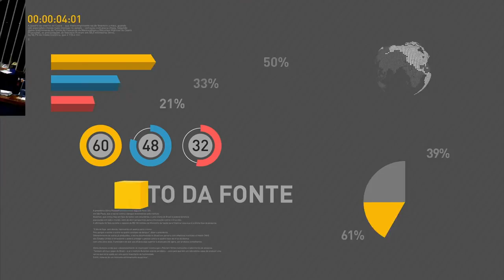Obras do Minha Casa Minha Vida serão retomadas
REPÓRTER NBR 17H - 23.06.16: Obras do Minha Casa Minha Vida que estavam paralisadas serão retomadas. E mais:  Michel Temer sancionou hoje a lei que regulamenta os mandados de injunção. O núcleo institucional do governo discutiu hoje desde a segurança nas olimpíadas a acordos de leniência.